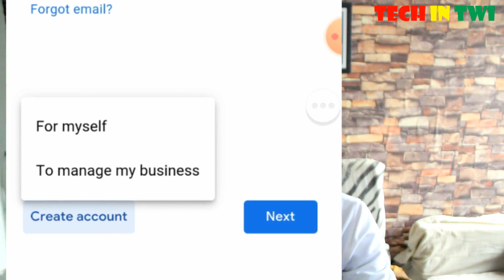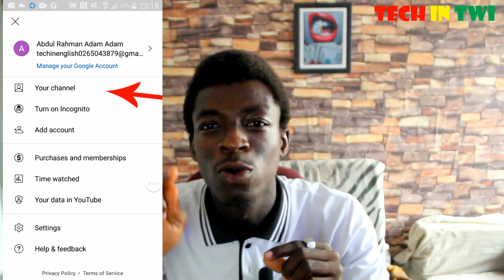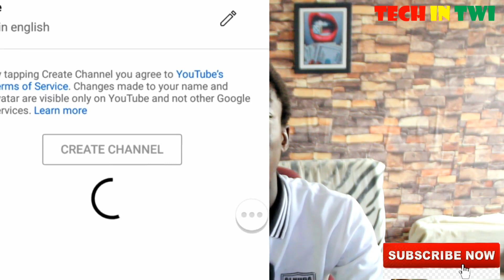How to create a YouTube channel in Ghana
Welcome to atv tech in twi, today we're going to learn about
How to create a YouTube channel in Ghana version.
All you need to do is to pay attention and follow me step by
step..